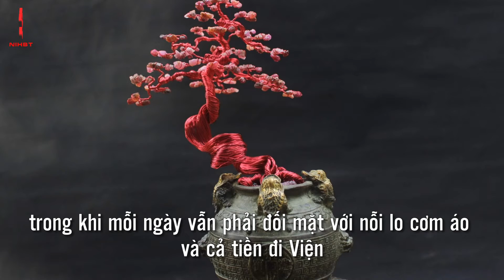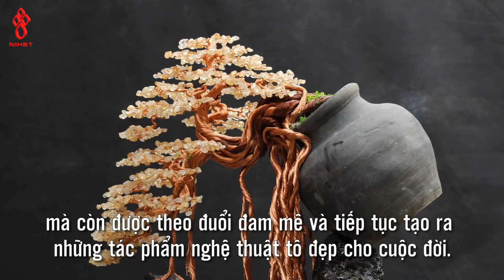Nghệ thuật từ bàn tay người bệnh máu khó đông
☘️ Những cây bon sai đẹp đến khó tin này là sản phẩm được làm bằng tất cả tâm huyết, nỗ lực của một chàng trai đang ngày đêm chiến đấu với bệnh máu khó đông.
🩸 Dù phải chịu đựng những cơn đau do chảy máu khắp cơ thể nhưng anh ấy vẫn miệt mài làm việc để vươn lên tự chủ trong cuộc sống và tạo ra những tác phẩm nghệ thuật tô đẹp cho cuộc đời.